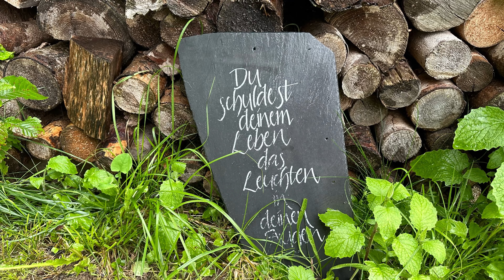Filmreife Momente: Im Regen tanzen 06/2024